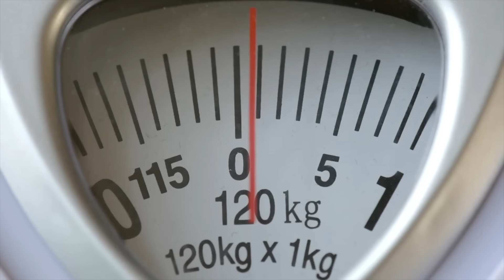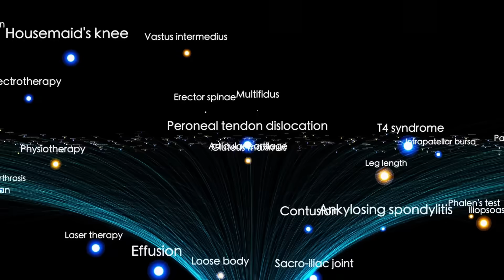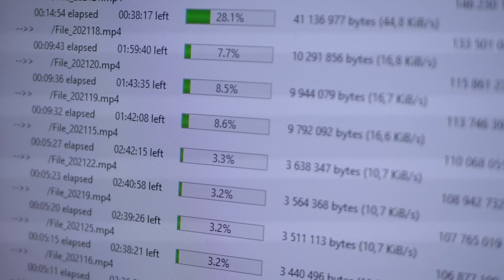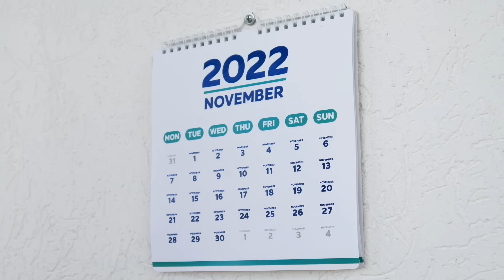James Webb Telescope Just Detected a Huge Structure 100 Times Bigger Than The Milky Way